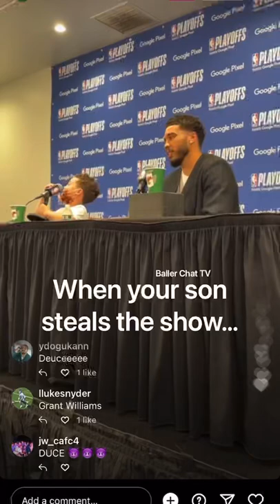Deuce Steals Show From Jayson Tatum [Boston Celtics]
Welcome to Baller Chat TV! It’s all basketball. We covering athletes who play street ball teams, And 1, Big 3, Harlem Globetrotters, G-League, NCAA, WNBA, and of course the NBA! We are keeping viewers entertained with quality content about your favorite celebrities and players on the come up! Watch as we cover pros like LeBron James, Stephen Curry, James Harden, Kevin Durant, and LaMelo Ball. We focus on skills (assists, dunks, blocks, rebounds), but you’ll also see memes, flashbacks, tattoos, drip, relationships, and more! JOIN BCTV TODAY!